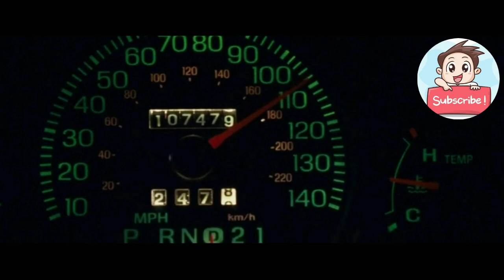K3tika Semua B4yi B3rhak L4hir | Alur Cerita Film Legion (2010)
KETIKA BAYI PILIHAN LAHIR UNTUK MENYELAMATKAN DUNIA | ALUR CERITA FILM LEGION (2010)

UNTUK KALIAN YANG INGIN REQUEST FILM KALIAN TINGGAL PESAN AJA YA BANTU CHANNEL INI SEMAKIN MAJU DENGAN DONASI SEIKLAS-NYA SAJA TANPA ADA PAKSAAN TERIMAKASIH 😁

COPYRIGHT BY :

Directed by : Scott Stewart
Produced by : David Lancaster, Michel Litvak
Written by : Peter Schink, Scott Stewart
Edited by : Steven Kemper
Production company : Bold Films
Distributed by : Screen Gems